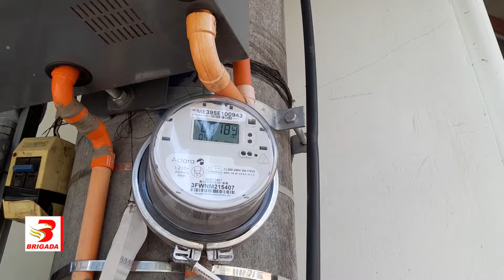Billing rate per KwH ng OEDC ngayong buwan tumaas ng 1.75